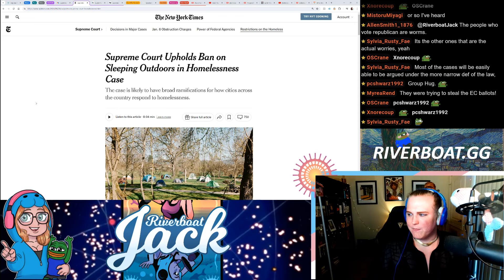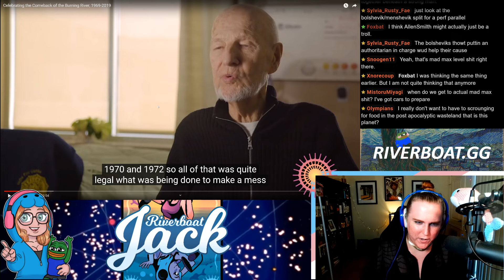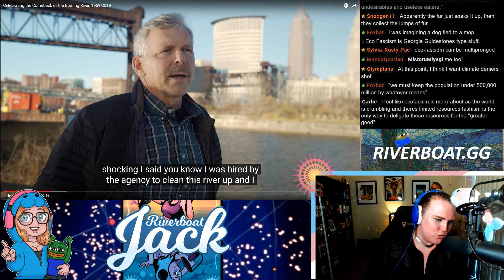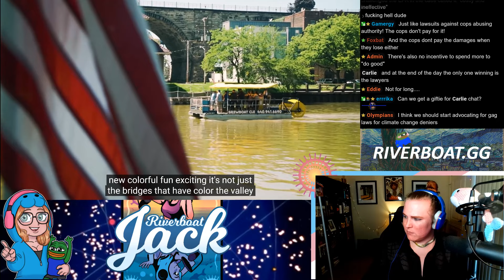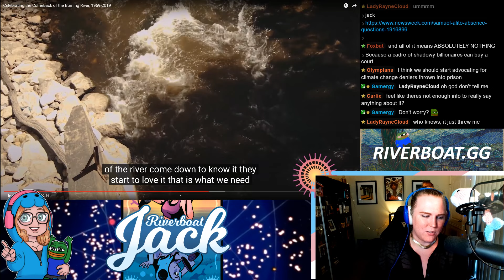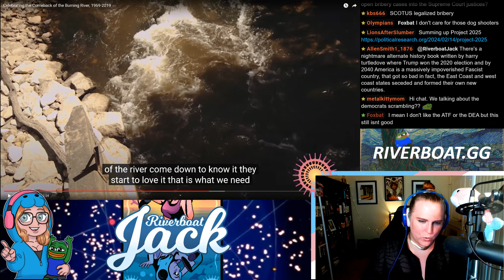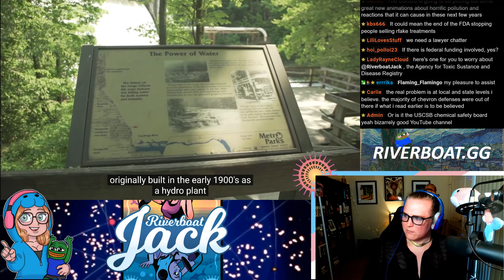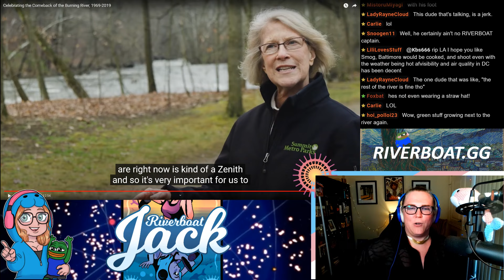How SCOTUS Screwed All Americans In One Day